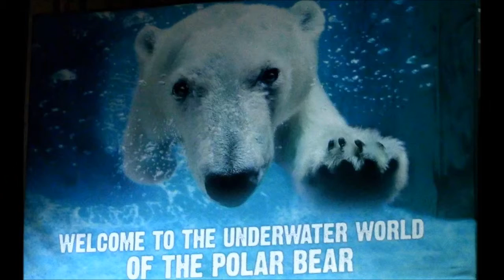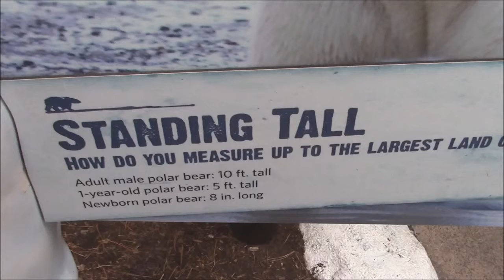Polar Bear's Can Get as Large as Ten Feet Tall, 1,500 Pounds WoW !!!